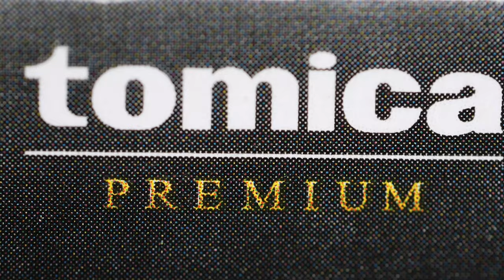Tomica Skyline Turbo Super Silhouette VS Hot Wheels LB ER34 Super Silhouette Nissan Skyline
Tomica Premium No  01 Tomica Skyline Turbo Super Silhouette
                                                          VS
Hot Wheels Mountain Drifters LB ER34 Super Silhouette Nissan Skyline Car Culture